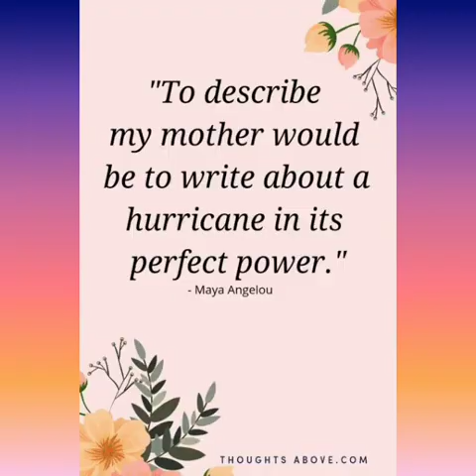Mother’s Day Celebrations I- Class V